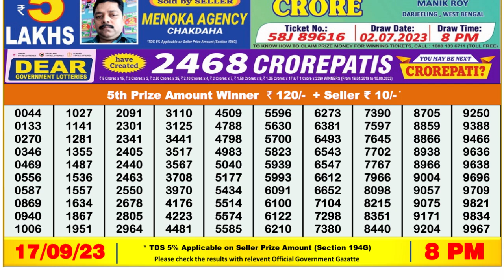🔴Dear Lottery Sambad Live 8pm today 17.09.23 Nagaland State Lottery Result